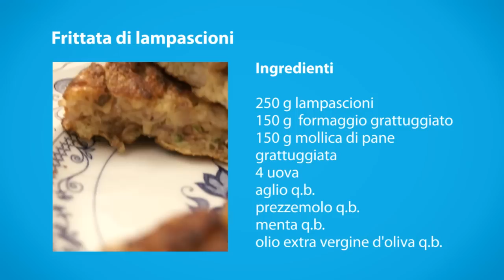Come preparare la frittata di lampascioni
La nostra cara Rosa di Mancini ci ha preparato una frittata di lampascioni, una ricetta tipica pugliese. Vediamo come!